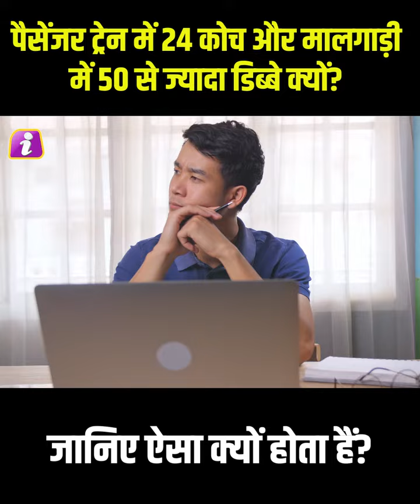पैसेंजर ट्रेन में 24 कोच और मालगाड़ी में 50 से ज्यादा डिब्बे क्यों? जानिए ऐसा क्यों होता हैं?